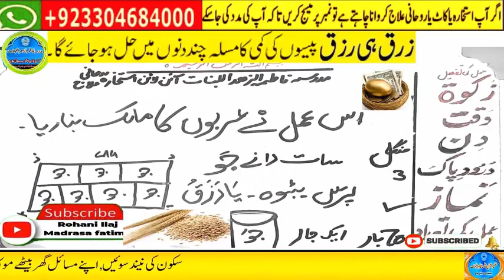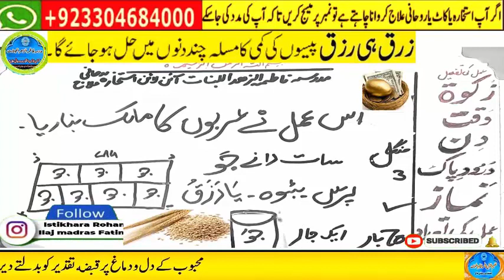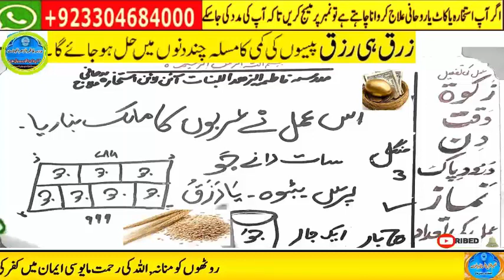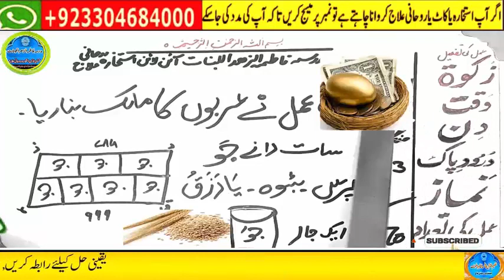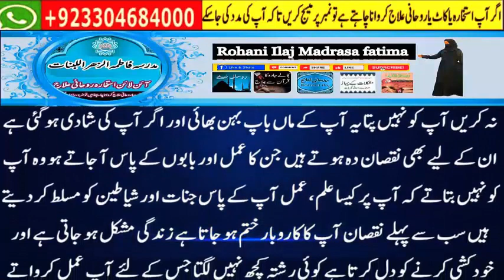wazifa for hajat | powerful wazifa | wazifa for any hajat | har hajat pori hone ka wazifa #